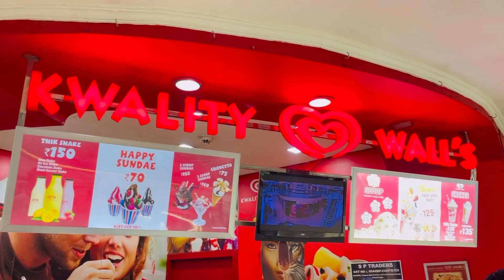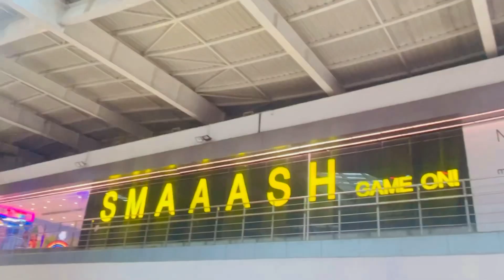Kanpur z square mall || itni mehengi chije 😲